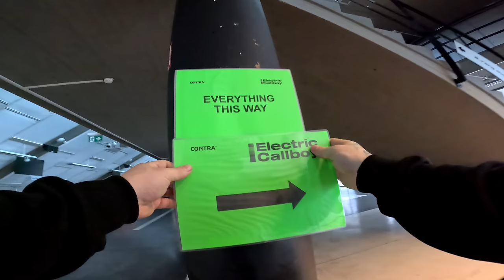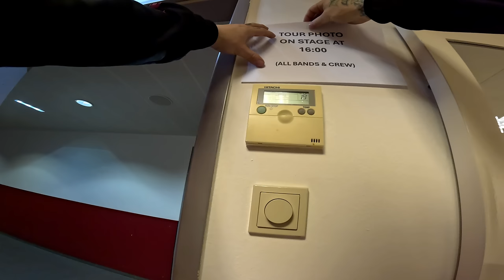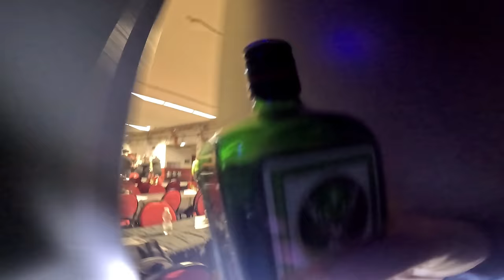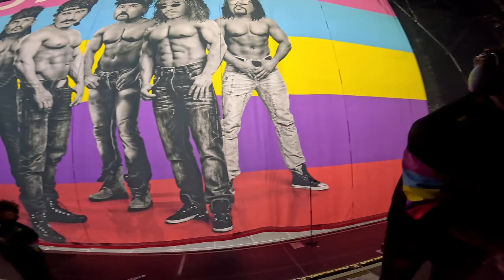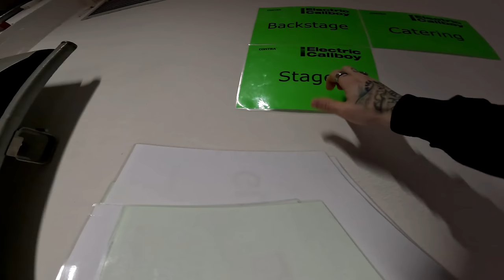[ROADIE VLOG #8] Show Day In Vienna, Austria (Electric Callboy Tour)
You guys wanted longer videos, so you get a longer video. This behind the scenes vlog is loaded with a lot more interaction with the crew, as well as some up close moments with the tour's pyrotechnician, and other fun moments with Electric Callboy.

00:00 Wake-Up / Load-In / Morning
09:17 Afternoon / Soundcheck / End of Tour Photo
17:49 Evening / Pre-Show
28:48 Showtime
51:12 Post-Show / Load-Out